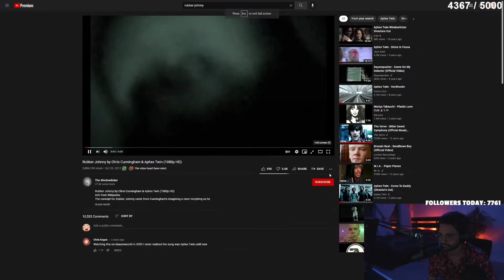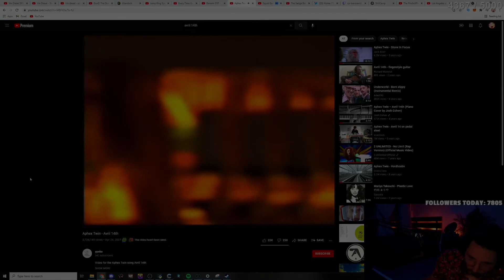CYR Reacts to Rubber Johnny by Chris Cunningham & Aphex Twin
I hope you enjoyed it and get some laugh out of it. Thanks